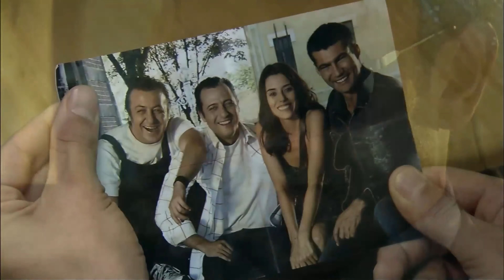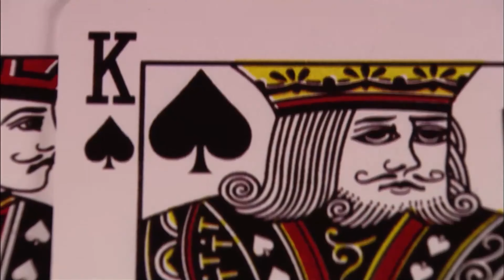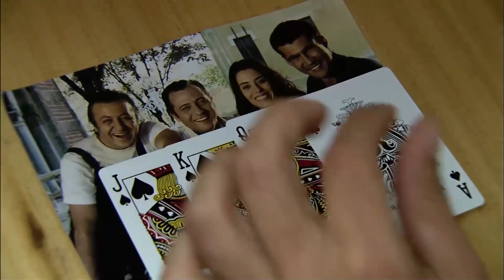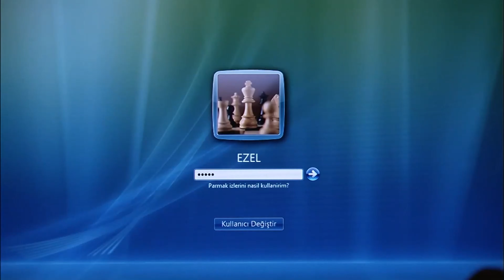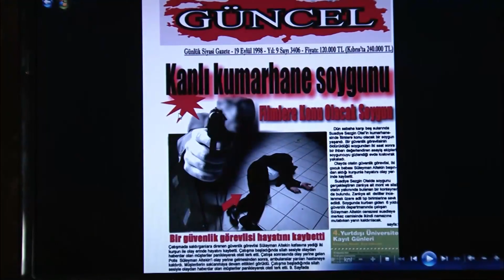Nejsledovanější Momenty #1 - Seriál Ezel Česky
Krimi / Drama / Mysteriózní,

Výroba : Ay Yapım
Režie: Uluç Bayraktar
Scénář: Kerem Deren, Pınar Bulut
Kamera: Veysel Tekşahin, Kadir Volkan Öncel
Hudba: Toygar Işıklı

Hrají :

Kenan İmirzalıoğlu
Cansu Dere
Yiğit Özşener
Tuncel Kurtiz
Rıza Kocaoğlu
Barış Falay
Sedef Avcı
Bade İşçil
Sarp Akkaya